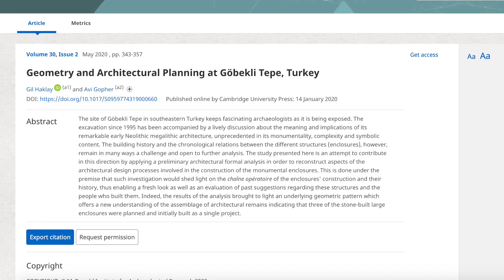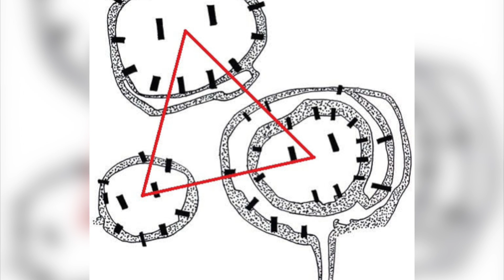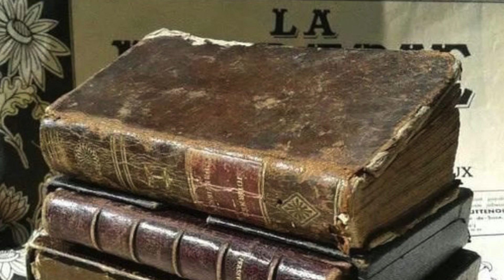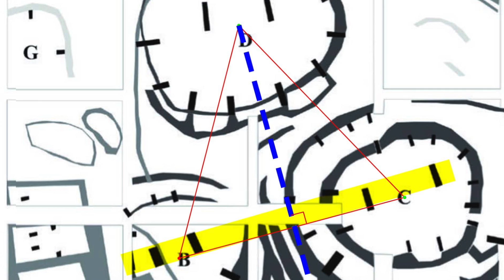Este Incómodo Descubrimiento en Gobekli Tepe Obliga a Reescribir la Historia Oficial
Gobekli Tepe, para muchos el primer templo de la humanidad, no deja de sorprendernos. Esta enigmática construcción vuelve a ser noticia mundial, y es que, acaba de salir a la luz un nuevo hallazgo que ha sorprendido a todos los arqueólogos ya que demostraría una jerarquía mucho más compleja de lo que se creía hasta ahora.

Dos arqueólogos de la Universidad de Tel Aviv, de Israel, han demostrado la existencia, en Gobekli Tepe, de un triángulo equilátero entre sus tres construcciones más antiguas.

Sin embargo, más allá de solucionar los misterios que rodean a esta construcción de Turquía, aumentan sus enigmas arqueológicos. Seguiré informando de cualquier nueva novedad que se pueda producir al respecto.